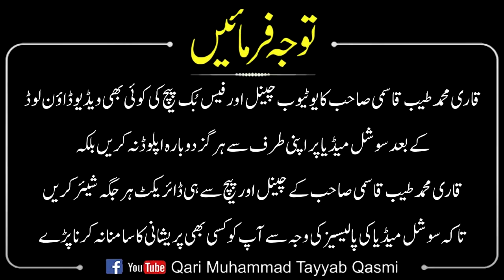pasand ki shadi karne walon ka anjam || Maulana Hafiz Peer Zulfiqar Ahmad Naqsbadi DB